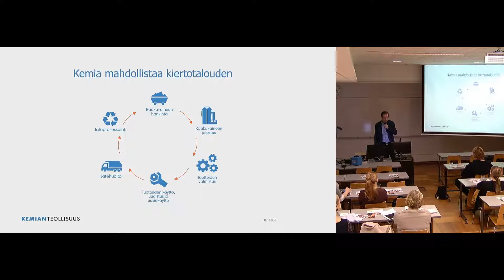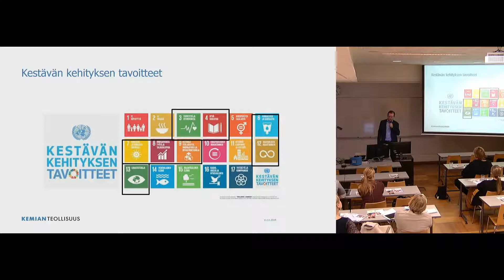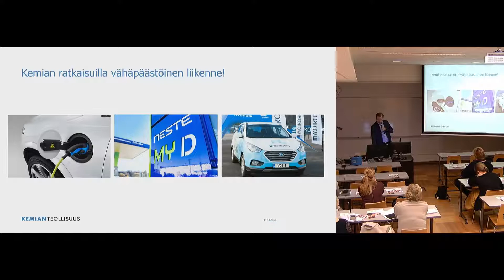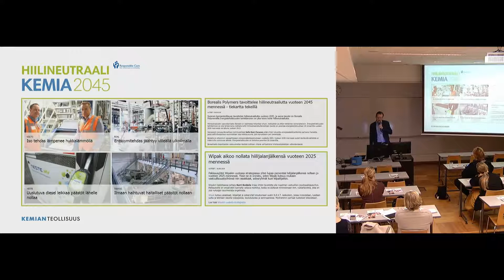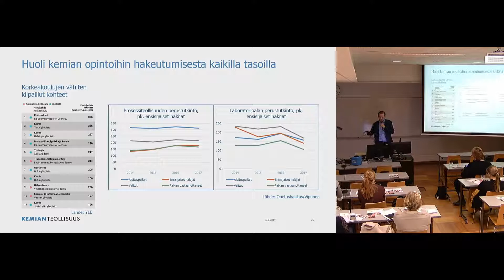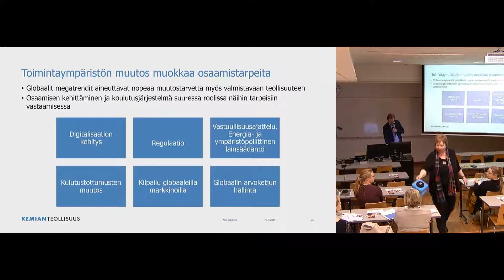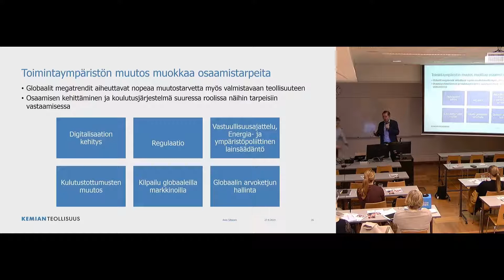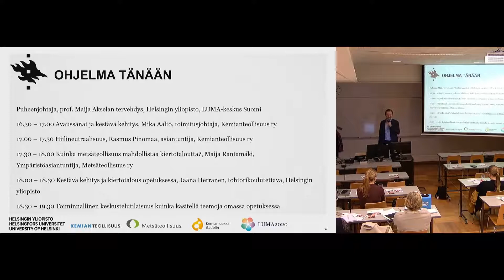Kestävä kehitys - Kemianteollisuus ry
Mika Aalto, toimitusjohtaja, Kemianteollisuus ry

Nauhoitettu LUMA-aineet yhteiskunnassa koulutusiltamassa 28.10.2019 Helsingin yliopiston Metsätalossa sali 4.